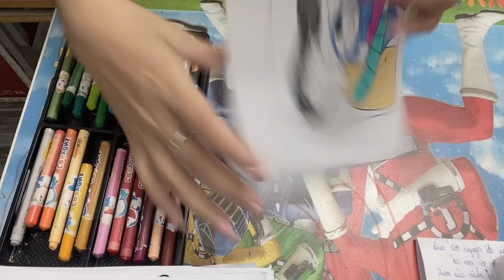Các bạn hãy cùng mình tô màu cho bức tranh về gia đình